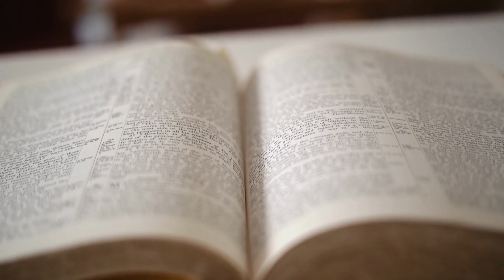Audio Bible: Matthew chapter 23 - New Testament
This Audio Bible is a great way to listen to the Bible while you work or study. With easy-to-follow, real-language Scripture, this Bible is perfect for anyone looking to read and study the Bible.

Whether you're a Christian or not, this Audio Bible is a great way to learn about the Bible. With beautiful narration and easy-to-follow text, this Bible is perfect for anyone looking to learn about God's word. Whether you're a beginner or an experienced Bible reader, this Audio Bible is a great way to listen to the Bible!
Enjoy listening to God's Word and receive revelation and inspiration from our Lord and Savior Jesus Christ.
Gospel of Matthew Ch.23

Videos come out every day